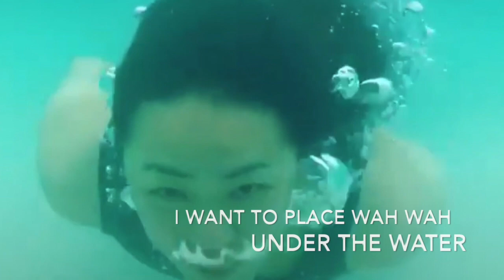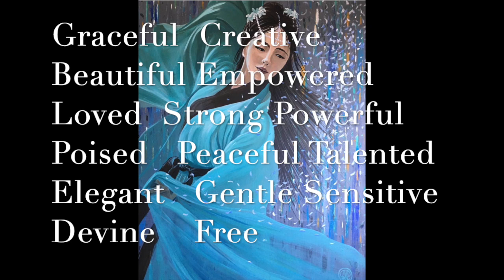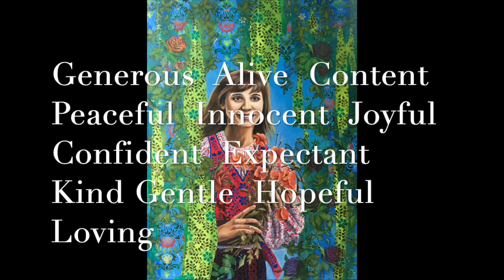Tapestry of Virtue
This video is about Tapestry of Virtues